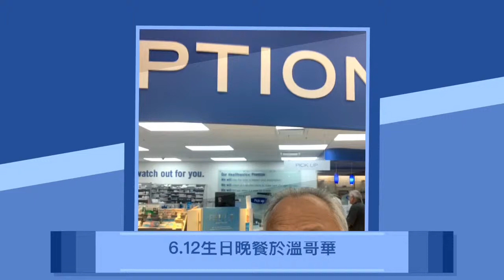6.12 我的生日晚餐回程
記得以賽亞書30:21